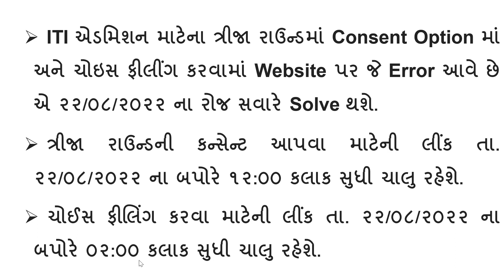ITI 3rd Round Consent and Choice Filling Important News || ITI Admission Gujarat || Motilal Bhoye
ITI Admission 3rd Round Consent Option Important News ITI 3rd Round Choice Filling ITI Admission Gujarat 2022 Motilal Bhoye

ITI Admission Gujarat
ITI Third Round
ITI Conform Admission
ITI Admission 3rd Round Important News
ITI 3rd Round Choice Filling
ITI Admission 3rd Round Consent Option Important News
ITI Third Round Consent

@Motilal Bhoye